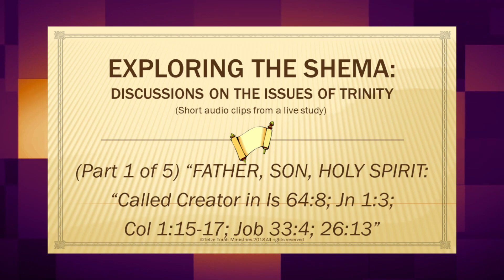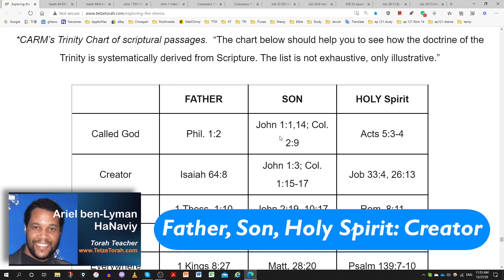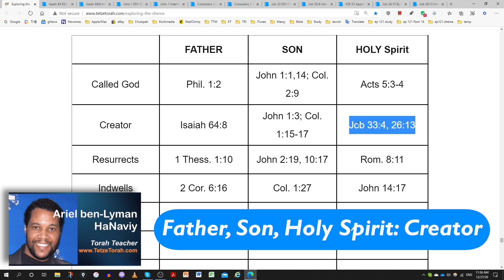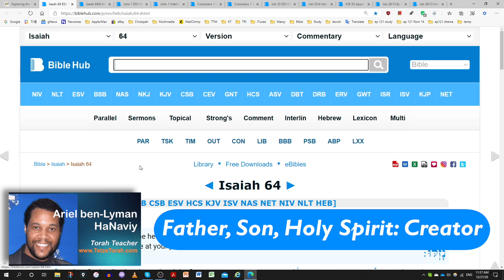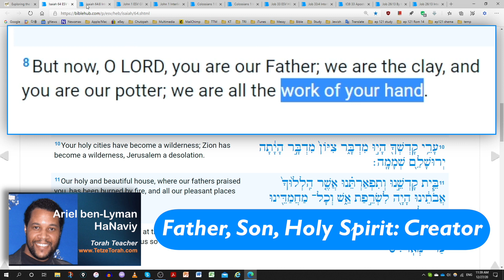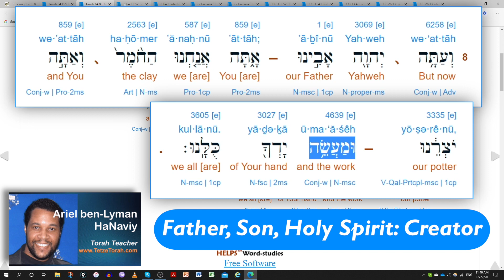FATHER, SON, HOLY SPIRIT: “Called Creator in Is 64:8; Jn 1:3; Col 1:15-17; Job 33:4; 26:13”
*CARM’s Trinity Chart of scriptural passages.  “The chart below should help you to see how the doctrine of the Trinity is systematically derived from Scripture. The list is not exhaustive, only illustrative.”

Called Creator:
Father: Is 64:8
Son: John 1:3; Col. 1:15-17
Holy Spirit: Job 33:4; 26:13